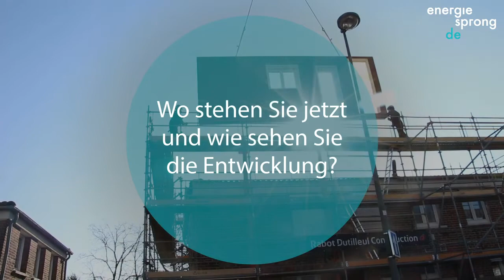„Energiesprong“-Sanierungen: Warum Mitsubishi ein Energiemodul entwickelt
Serielles Sanieren nach dem Energiesprong-Prinzip ist eine Lösung, die klimaneutrales Wohnen schnell für alle möglich und bezahlbar machen. In Europa hat sich das Energiesprong-Prinzip bereits tausendfach bewährt. Jetzt wächst auch in Deutschland die Nachfrage der Wohnungswirtschaft stetig – und damit auch der Bedarf an den entsprechenden Produkt- und Lösungsangeboten. Steffen Bauknecht von Mitsubishi Electric Europe B.V. erklärt, warum sein Unternehmen Vorreiter sein will und ein Energiemodul für nach dem Energiesprong-Ansatz sanierte Häuser entwickelt.